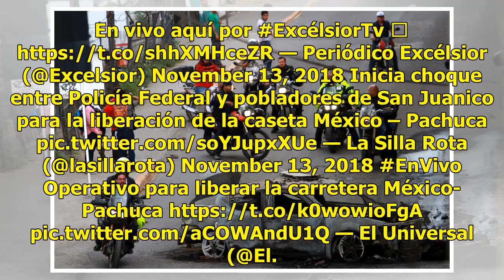Lanzan piedras a policías en la México—Pachuca - El Diario de Yucatán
MÉXICO.—Policías federales fueron recibidos por pedradas de personas que estaban en la zona del bloqueo, en la autopista México—Pachuca. Un llamado al diálogo Los uniformados llamaron al diálogo a los agresores, e invitaron a la gente a no aventar objetos. Argumentaron que “no vienen a desalojar”. O...